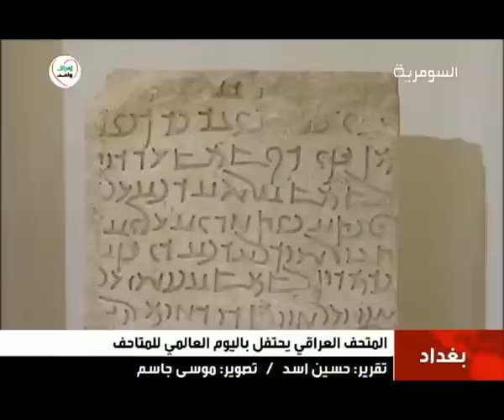بغداد المتحف العراقي يحتفل باليوم العالمي للمتاحف 18 5 2012